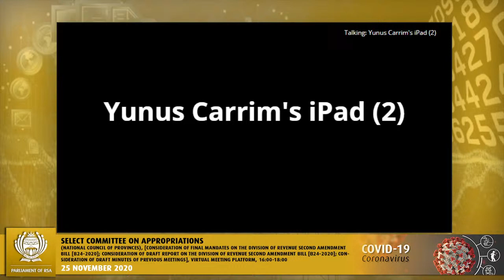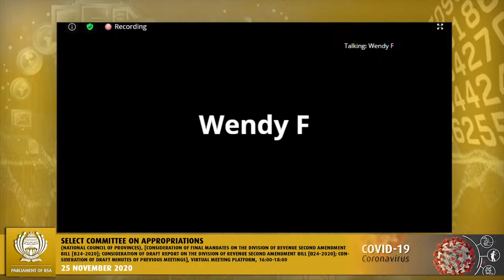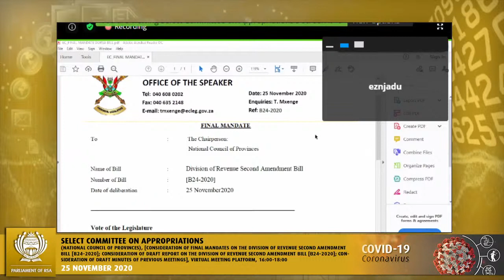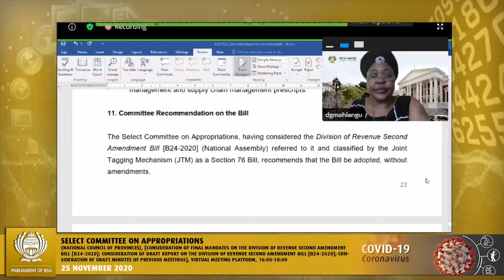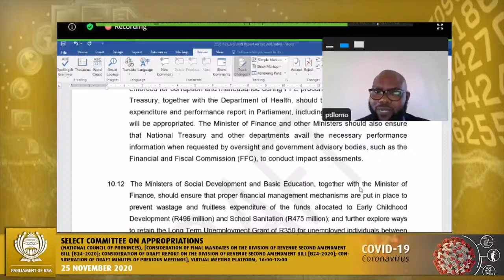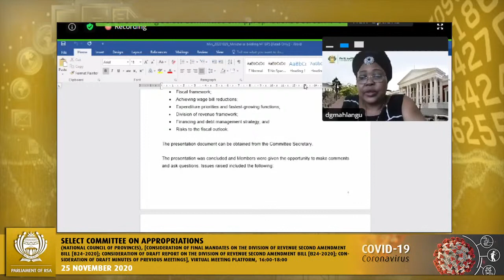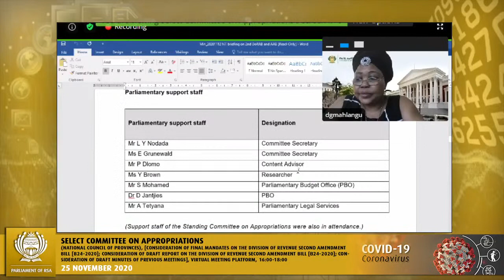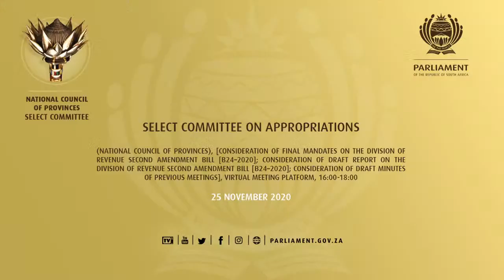Select Committee on Appropriations, 25 November 2020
(National Council of Provinces), [Consideration of Final Mandates on the Division of Revenue Second Amendment Bill [B24–2020]; Consideration of draft Report on the Division of Revenue Second Amendment Bill [B24–2020]; Consideration of draft Minutes of previous meetings], Virtual Meeting Platform, 16:00-18:00